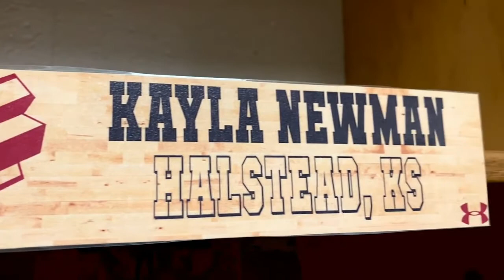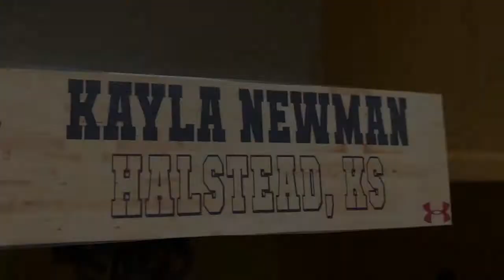Thresher Spotlight: Kayla Newman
Kayla Newman brings energy to the Thresher Women's Basketball program every day. In this spotlight, she talks about being involved in music at Bethel and overcoming adversity this season.